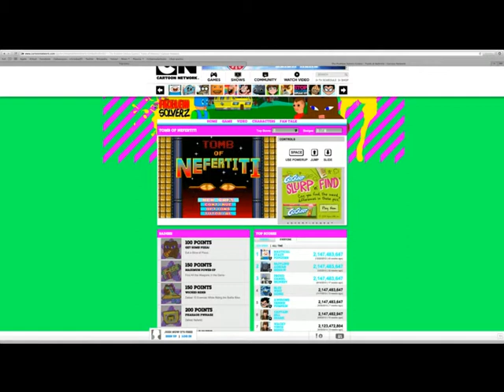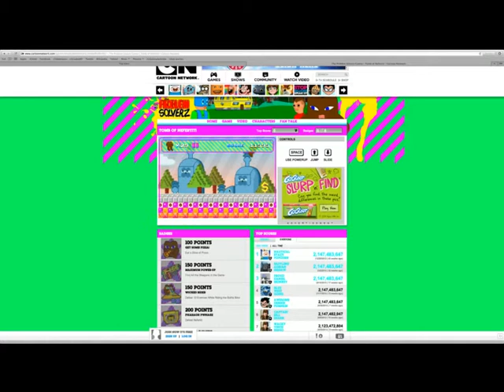Lets Play The Problem Solvers Tomb of Nefertiti! Ep. 1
Hi today Im starting another new series of the Problem Solvers game! Thanks!